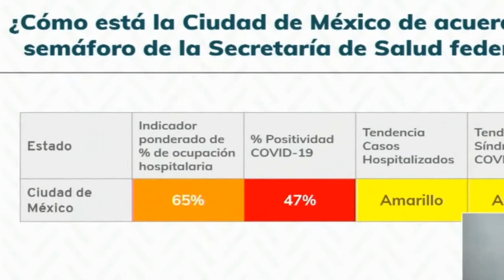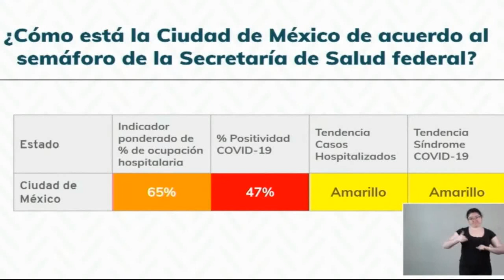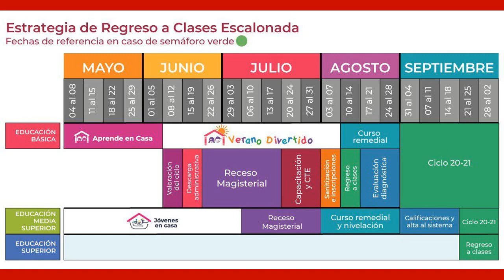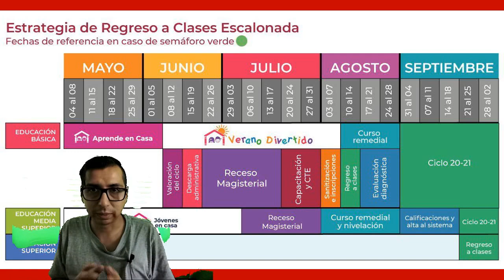Cdmx seguira en semaforo rojo | Le pega la calendario de exámenes y regreso a clases